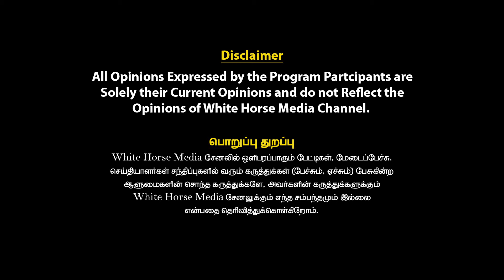என்னோட அழகை Social Media-ல காமிக்கிறேன் | Exclusive Interview Srija Nair | White Horse Media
என்னோட அழகை நான் Social Media-ல காமிக்கிறேன் | Exclusive Interview Srija Nair | White Horse Media